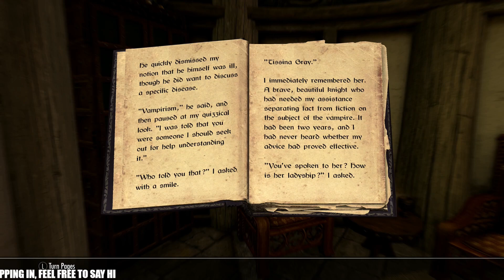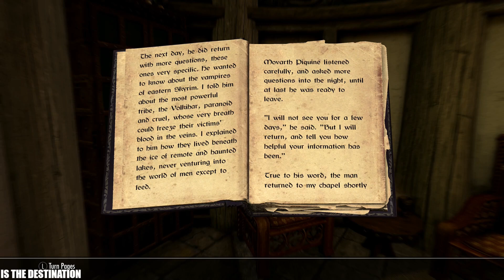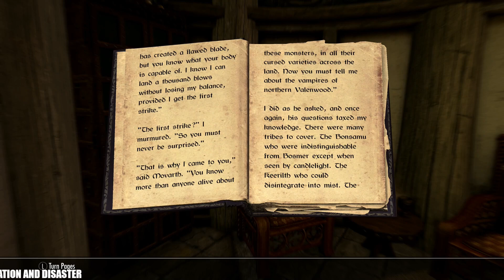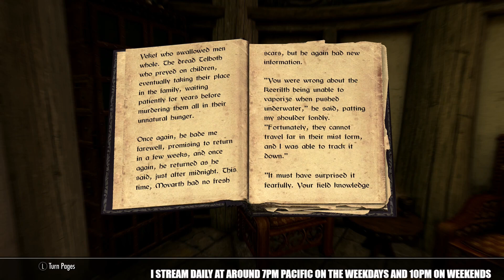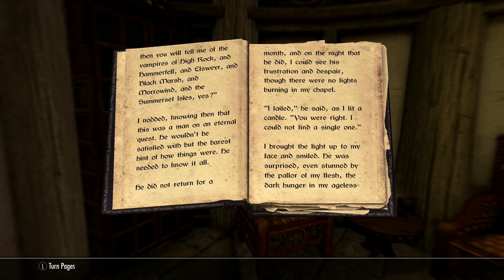Immortal Blood - Author Unknown - Elder Scrolls V: Skyrim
A Reading of Immortal Blood from a playthrough on PS5